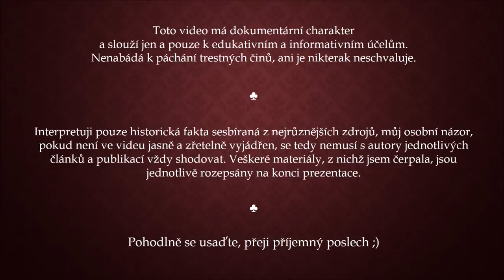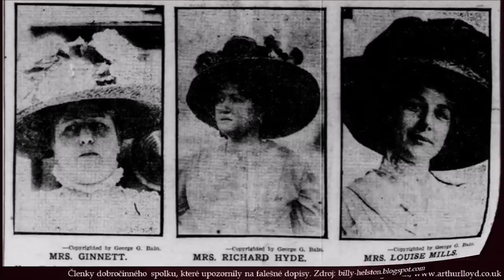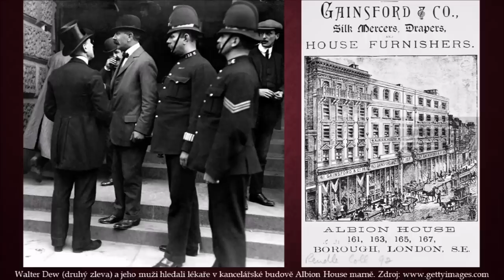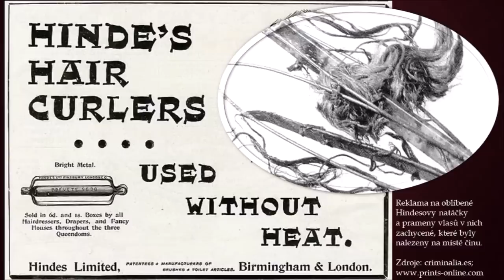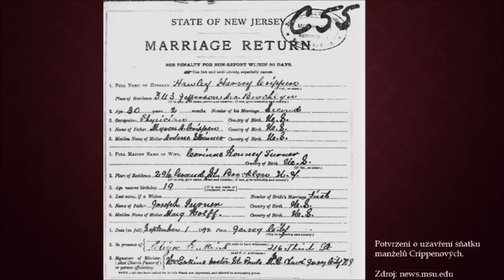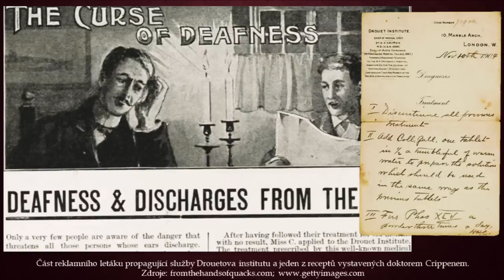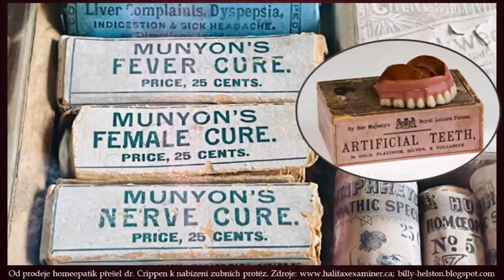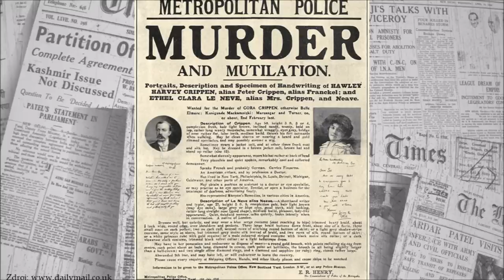HAWLEY HARVEY CRIPPEN a případ záhadého zmizení jeho ženy (1/2)